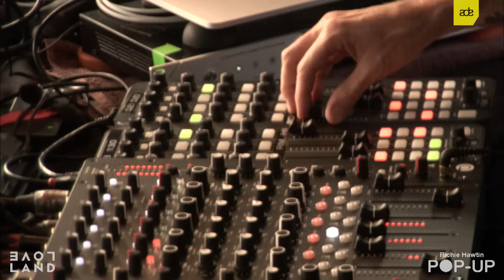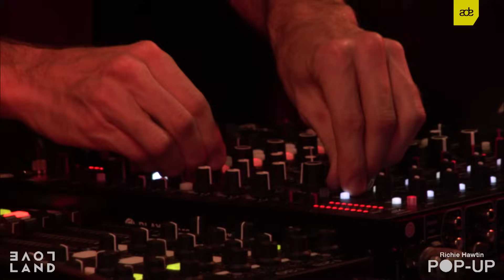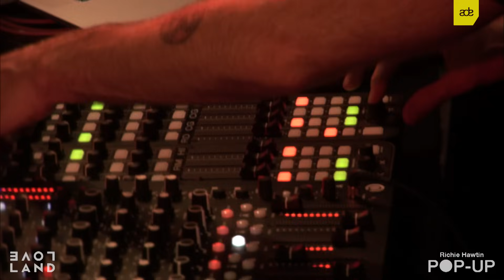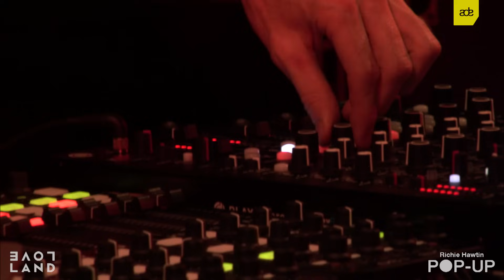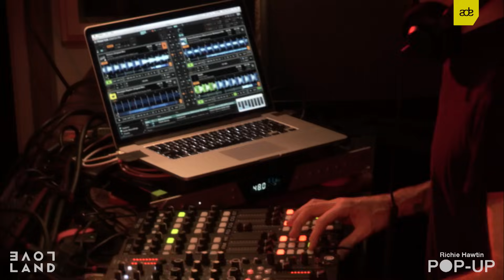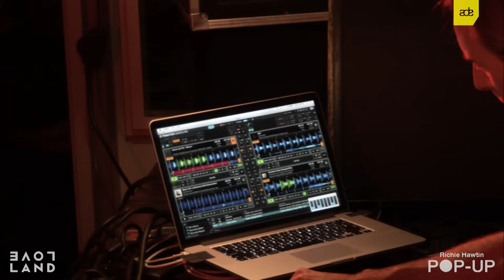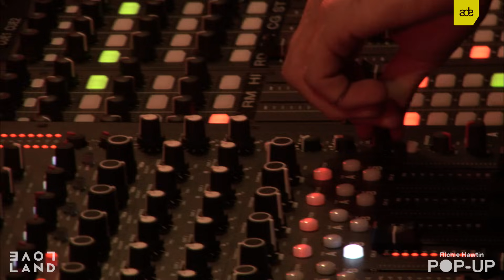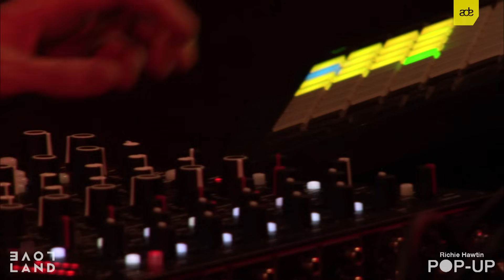RICHIE HAWTIN at Loveland ADE | FULL 2-HOUR SET | AMSTERDAM DANCE EVENT 2017 | OFFICIAL OPENING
RICHIE HAWTIN recorded at Loveland presents POPUP | Official ADE 2017 Opening

RICHIE HAWTIN teams up with Dutch promotor LOVELAND for the official opening of AMSTERDAM DANCE EVENT 2017

FULL 2-HOUR SET recorded live from Amsterdam's red light district kicking off the world's biggest club festival